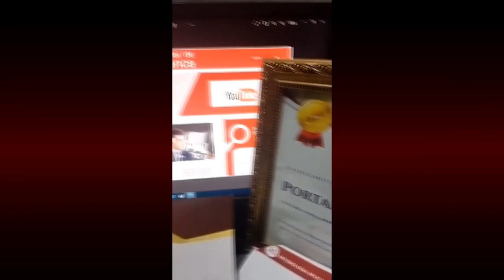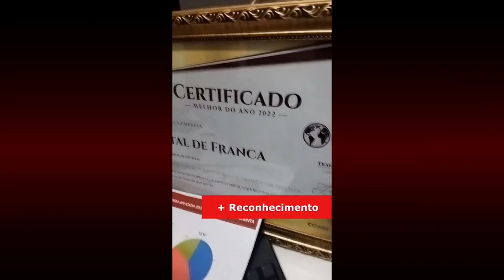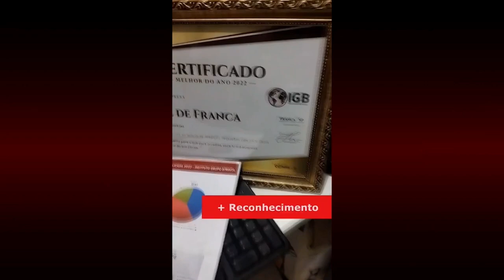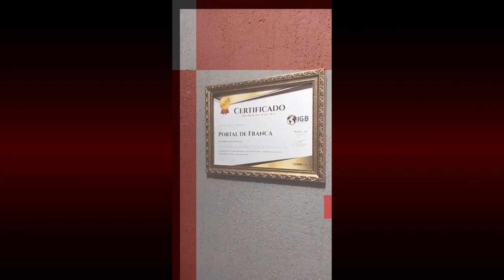JR23 15 03 24